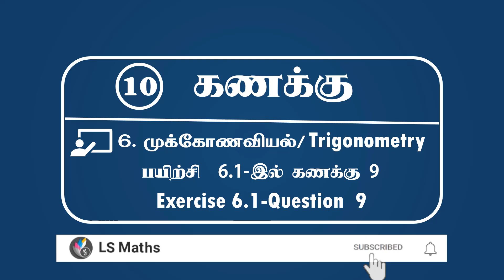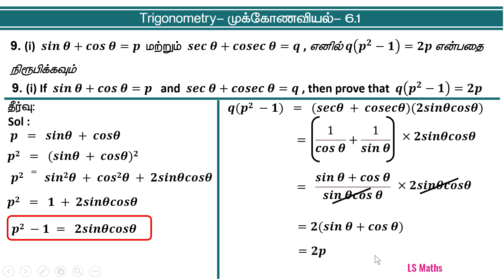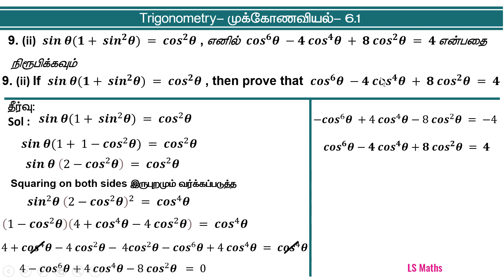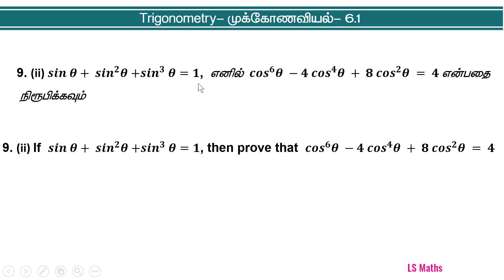Std 10 | TN Maths | 6.Trigonometry | Exercise 6.1 Qn 9 |முக்கோணவியல் | பயிற்சி 6.1-இல் 9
This video describes the easy way to solve the question 9 in exercised 6.1 in unit 6 trigonometry